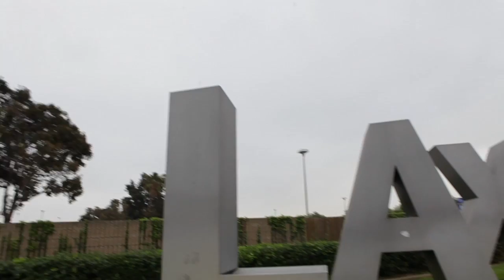2012 Tata Nano: From Bollywood to Hollywood - Jay Leno's Garage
2012 Tata Nano: From Bollywood to Hollywood. Go on a journey with Jay's brand new Nano - from the factory in Bollywood to the streets of Hollywood! At $2,700, the world's cheapest car features a two-cylinder engine making 35 hp with a top speed of about 65 mph, dancers not included.

2012 Tata Nano: From Bollywood to Hollywood - Jay Leno's Garage